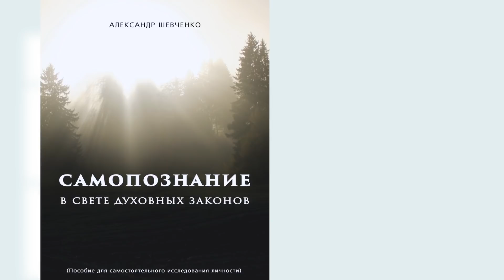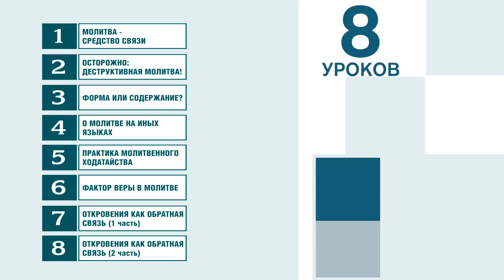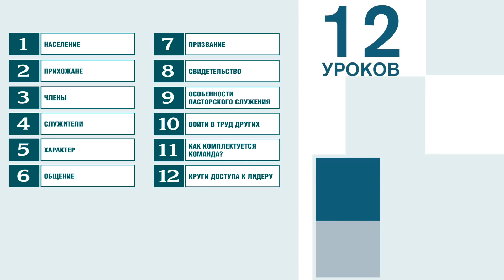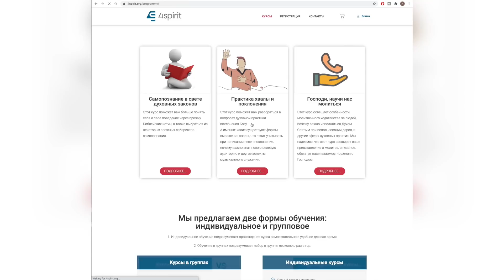Презентация онлайн обучения 4SPIRIT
Сегодня у нашей команды радостный день. Мы презентуем проект над которым работали последние восемь месяцев. В интернет-пространстве есть масса передач, проповедей, вебинаров, но 4SPIRIT.org, это что-то ПРИНЦИПИАЛЬНО ДРУГОЕ! Это модульный формат образования, с возможностью дискуссий в группах.

Мы предлагаем курсы, которые способствуют развитию и устройству церковной жизни,
а также формируют библейскую позицию в ответ на вызовы современности.

АКТУАЛЬНО ДЛЯ ЦЕРКВИ XXI ВЕКА!